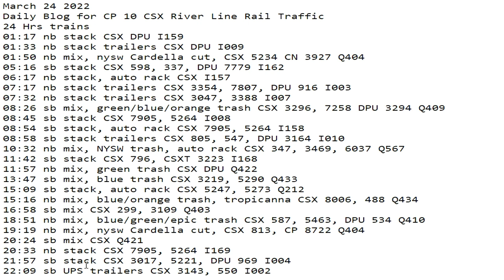March 24 2022 24 Hrs CSX Trains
24 Hrs trains
01:17 nb stack CSX DPU I159
01:33 nb stack trailers CSX DPU I009
01:50 nb mix, nysw Cardella cut, CSX 5234 CN 3927 Q404
05:16 sb stack CSX 598, 337, DPU 7779 I162
06:17 nb stack, auto rack CSX I157
07:17 nb stack trailers CSX 3354, 7807, DPU 916 I003
07:32 nb stack trailers CSX 3047, 3388 I007
08:26 sb mix, green/blue/orange trash CSX 3296, 7258 DPU 3294 Q409
08:45 sb stack CSX 7905, 5264 I008
08:54 sb stack, auto rack CSX 7905, 5264 I158
08:58 sb stack trailers CSX 805, 547, DPU 3164 I010
10:32 nb mix, NYSW trash, auto rack CSX 347, 3469, 6037 Q567
11:42 sb stack CSX 796, CSXT 3223 I168
11:57 nb mix, green trash CSX DPU Q422
13:47 sb mix, blue trash CSX 3219, 5290 Q433
15:09 sb stack, auto rack CSX 5247, 5273 Q212
15:16 nb mix, blue/orange trash, tropicanna CSX 8006, 488 Q434
16:58 sb mix CSX 299, 3109 Q403
18:51 nb mix, blue/green/epic trash CSX 587, 5463, DPU 534 Q410
19:19 nb mix, nysw Cardella cut, CSX 813, CP 8722 Q404
20:24 sb mix CSX Q421
20:33 nb stack CSX 7905, 5264 I169
21:57 sb stack CSX 3017, 5221, DPU 969 I004
22:09 sb UPS trailers CSX 3143, 550 I002